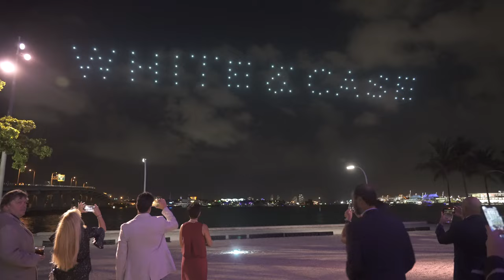WHITE & CASE. 30 years in Miami. Anniversary Party. Perez Art Museum, Miami, FL